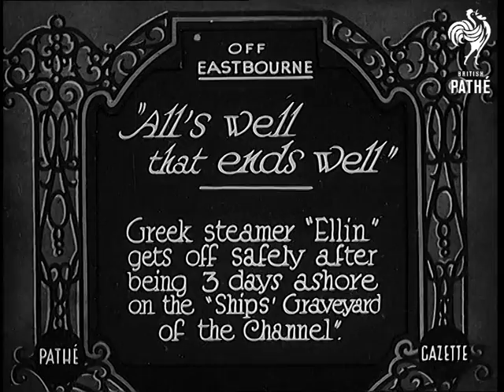"All's Well That Ends Well" (1933)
Full title reads: "Off Eastbourne. 'All's Well That Ends Well'. Greek steamer 'Ellin' gets off safely after being 3 days ashore on the 'ships' graveyard of the Channel'."

Eastbourne,  East Sussex.

Pan from cliffs to show steam ship 'Ellin' stranded in shallow water just off shore. Various shots of the ship with tug boats moving round.
 FILM ID:697.16